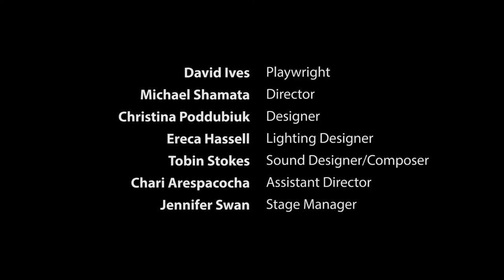VENUS IN FUR by David Ives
Before Fifty Shades of Grey, there was Leopold von Sacher-Masoch’s classic erotic novel, Venus in Furs. In this Tony Award nominated adaptation, the tables are turned as a young actress tangles with a director increasingly intrigued by her. Funny and stimulating, this play weaves sex and power into an exhilarating game of cat and mouse.